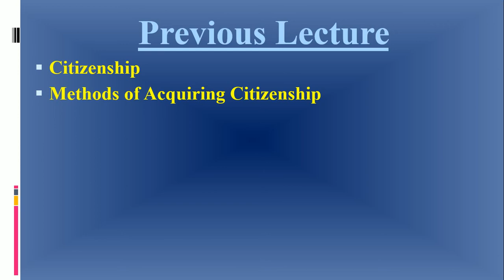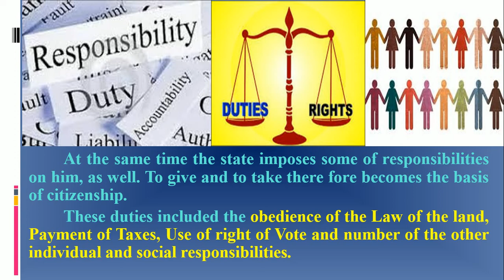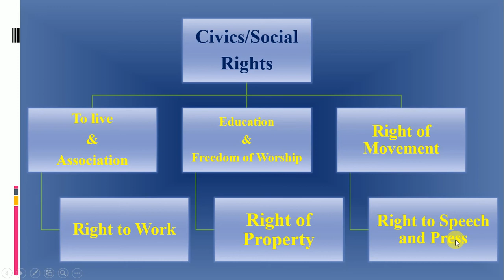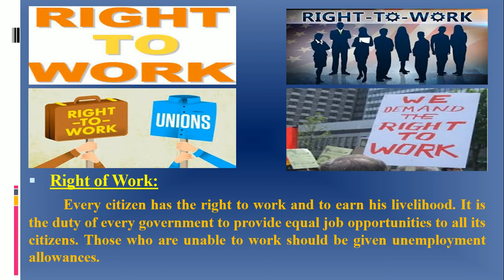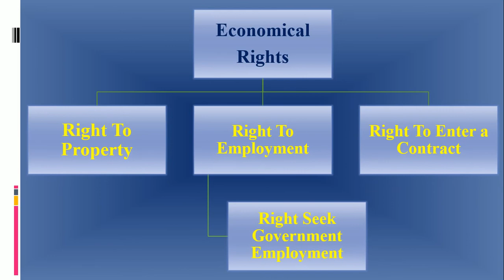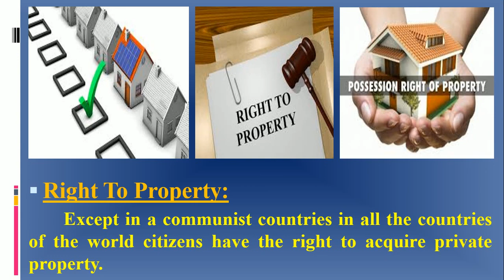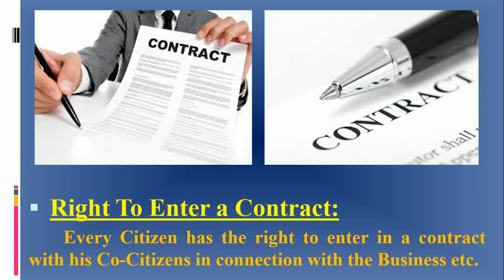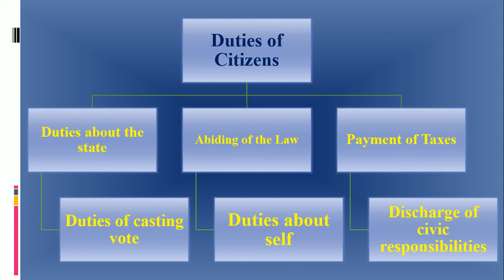Civics Lecture 13 (Class IX Federal/Punjab Board Syllabus)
Civics
Topics:
Concept of Citizen
Rights and Duties of Citizen